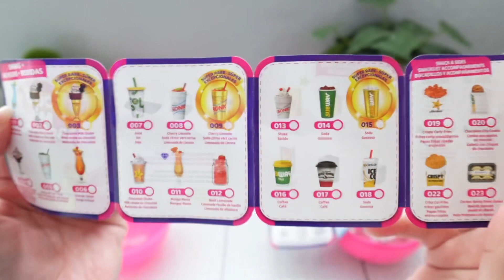Foodie Mini Brands! | ASMR | Different Waves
Foodie Mini Brands!